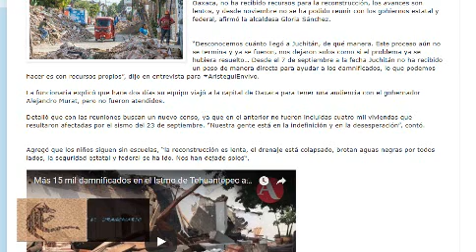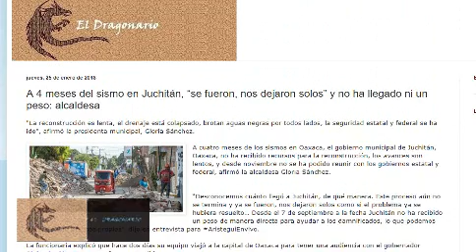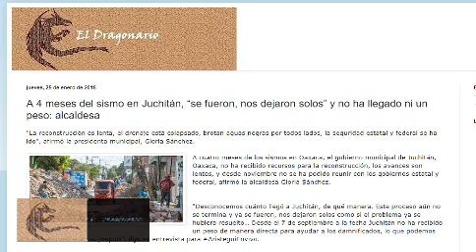Alcaldesa de Juchitán denuncia abandono a 4 meses del sismo